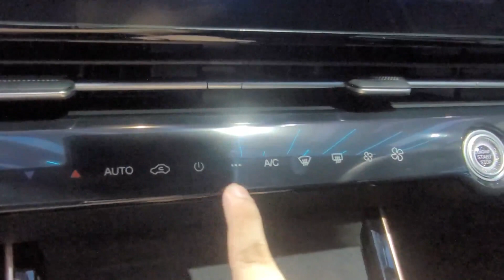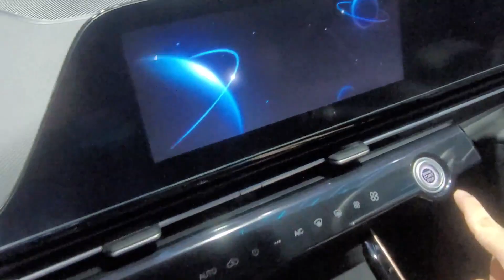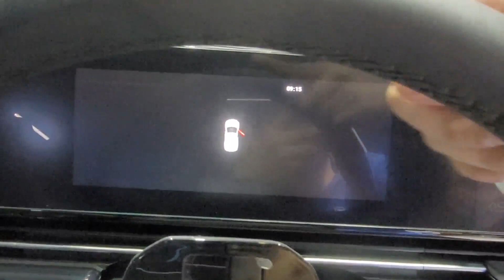Chery Omoda 5 GT